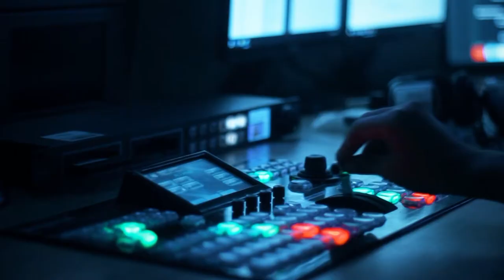Fransanın erməni sevgisi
Fransa Senatı separatçıları dəstəkləsə, nüfuzunu itirmiş olacaq